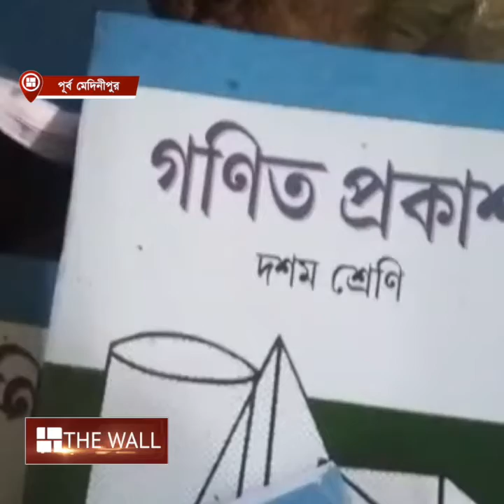ব‌ইয়ের গোডাউনে ছাগল চাষ! | Goats Kept At Book Godown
ব‌ইয়ের গোডাউনে ছাগল চাষ! চারিদিকে ছড়িয়ে মলমূত্র | Goats Kept At Book Godown |